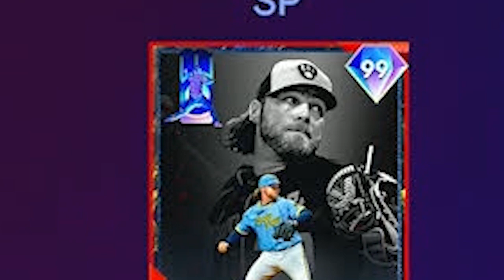Not Stopping Until Someone is SUPERFRACTORED...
Playing Ranked Until We Superfractor a Card in MLB The Show 22 Diamond Dynasty